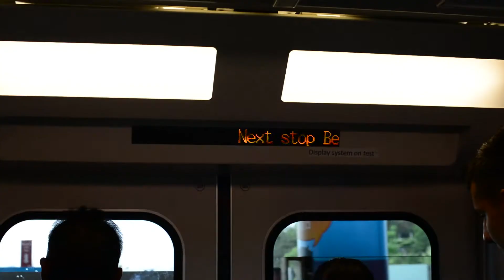AGE'17 Publicity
A publicity video for our upcoming AGE event organised by our Crosstrainers on 2nd July 2017 from 10am to 4pm at Palawan Beach, Sentosa!

There will be free food like cotton candy, popcorn and ice pops along with exciting games like captain's ball, dodgeball, kin-ball and bubble soccer!

Songs:
1) Brighter by Hillsong Young & Free (We are Young & Free Album)
2) Wake by Hillsong Young & Free (We are Young & Free Album)